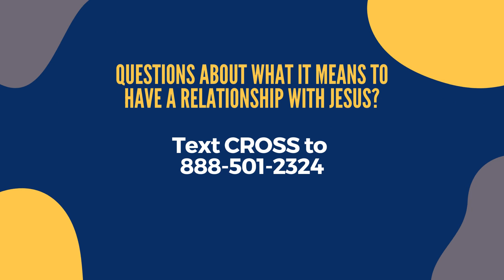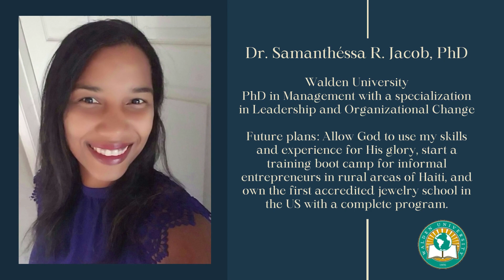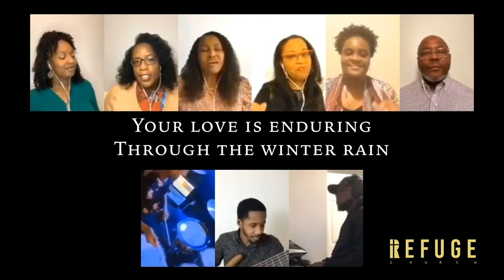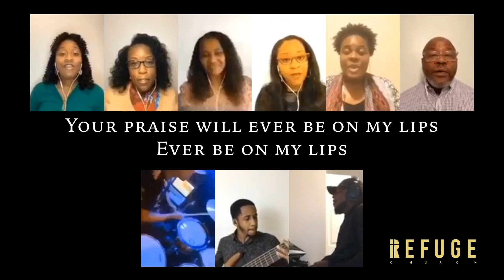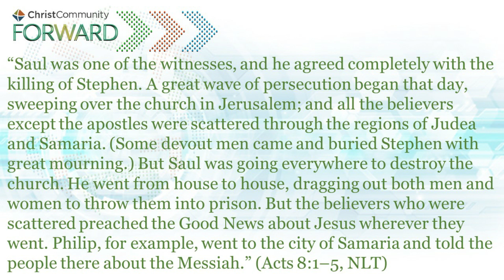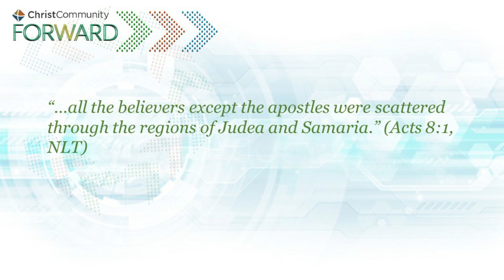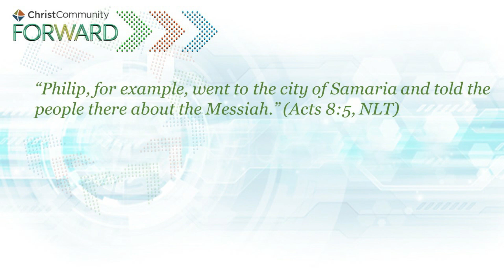Graduation Sunday: The Forward Moment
On this Graduation Sunday celebration, Dr. Terrence Autry of Christ Community in Richardson, TX delivers a message.